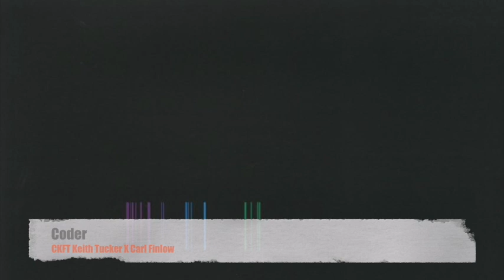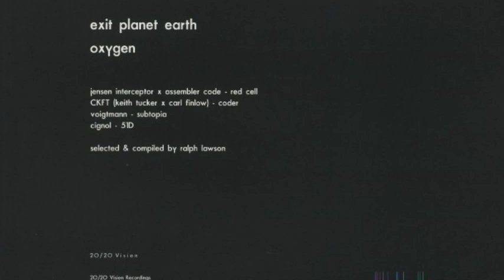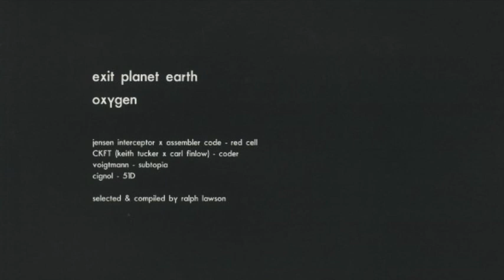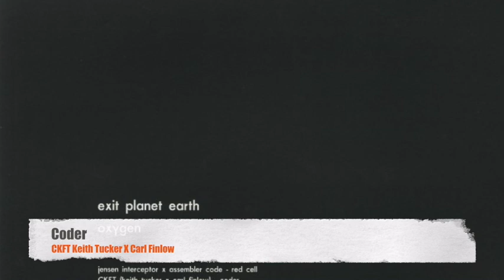CKFT (Keith Tucker X Carl Finlow) - Coder [20/20 Vision]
Artist : CKFT (Keith Tucker & Carl Finlow)
Track : Coder
Release :  V/A - Exit Planet Earth : Oxygen 12'' Record Vinyl [EPE 02]
Date : Sep 20
Label : 20/20 Vision

Exit Planet Earth : Oxygen
The second release in the exit planet earth compilation vinyl series features four exclusive tracks designed for space travel, including the first ever collaboration between Keith Tucker of Aux 88 and Carl Finlow. The resulting track ‘Coder’ is an electro masterpiece. The more established electro pairing of Jensen Interceptor and Assembler Code hit heavy with ‘Red Cell’ while Voigtmann brings the bass to space with ‘Subtopia’. The record is rounded off beautifully by Cignol with Detroit infused string sections and harmonies on his ‘51D’ track.

Keith Tucker
Artist / Dj / Producer / Multimedia / Label Owner Of Puzzlebox Records.
Alias K-1 / kt-19941 / Optic Nerve / Alien Fm / Aux88 / Black Tokyo / Mad Scientist /Sight Beyond Sight / AUXMEN
Keith Tucker has been djing since 1980. While keeping his ear to the hip hop movement and the last stint of disco and funk music. Tucker decide to learn the art of mixing and the hip hop structure of mixing and doing tricks with two of the sme records made famous by many new york hip hop dj’s. As Tucker learned his art he experimented with local hip hop groups and set in on some rehearsals and soon talent shows as a dj for rappers.
While growing up in Detroit Tucker spent countless hours listen to a local radio stations playing early euro and dance music. While amasing great deal of records and dj equimpment Tucker decide to start dj as a mobile dj to keep up with all the latest stes of electronic dance music. While playing early techno in local partys led Tucker to meet Tommy Hamilton and Anthony horton who were in a local r& b band called regime. The three like minded individuals decide to do something very different as a band and created RX-7. After a brief stint with Juan Atkins labe metroplex Tucker went on to sign with Direct Beat records. As k-1 his dj personna Tucker has traveled the globe as Dj K-1 spinning dance music to the masses.

Carl A. Finlow
Toulon, France. Writes as Silicon Scally, Random Factor, Voice Stealer, Il.Ek.Tro, Scarletron. First record was on Warp in 1993. Over 100 releases including 11 albums on such labels as SCSI-AV, Trope, Klang, Soma, Playhouse, Sony, Satamile. Co founder 2020 Vision. Extensive electro and house gigs in Japan, USA, Russia and most of Europe including playing at Sonar in Barcelona in 2000. Now lives in Paris.

20/20 Vision
Leeds based purveyors of quality electronic music from around the globe founded by Ralph Lawson & Carl A.Finlow .On some releases the label appears as 2020Vision or 20:20 Vision or 2020 Vision Recordings.More info

Please support music and buy the record here.  Artists have needs too. They are not Superheroes